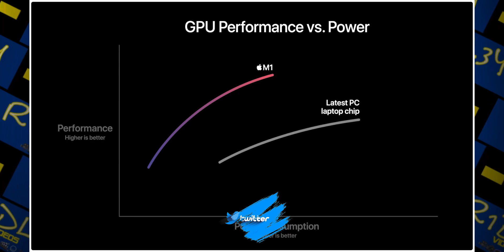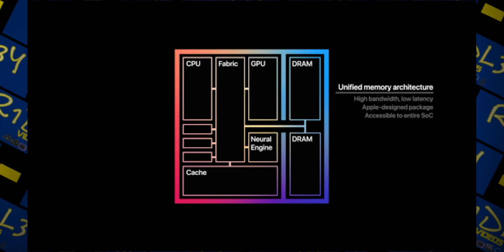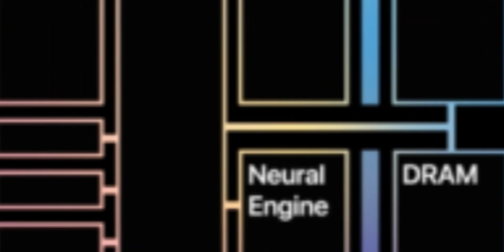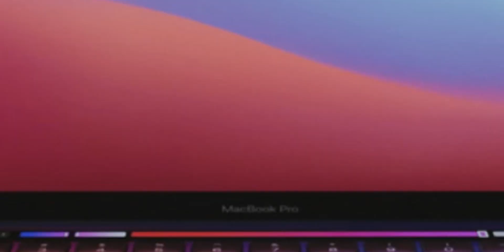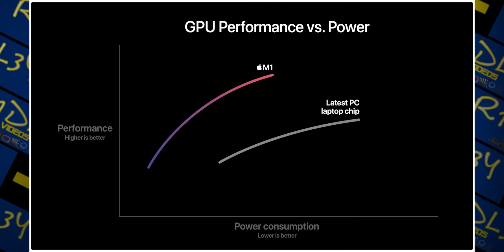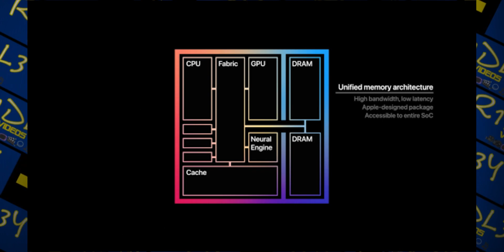Apple M1 Silicon Chip | First Impressions | OMG This Chip is Powerful 🤯!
Apple for the first time made their own chip for Macs. Here is my thoughts on the new M1 Chip that Apple is making to improve new Macs.

📺Danielle Ridley's Tech! ⤵️